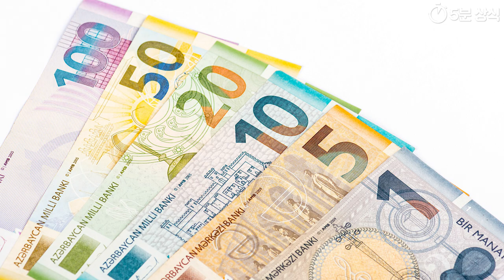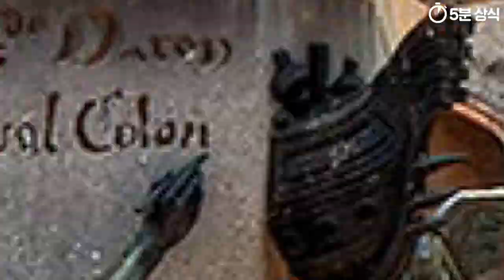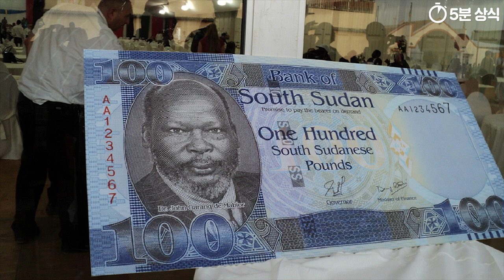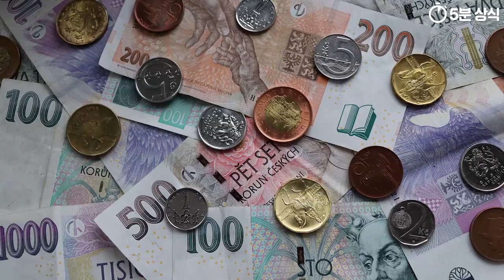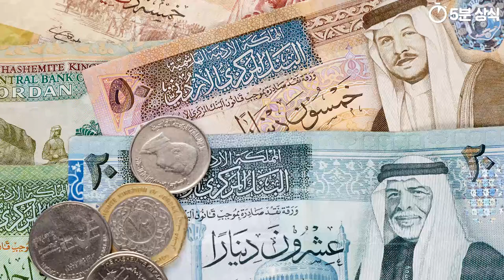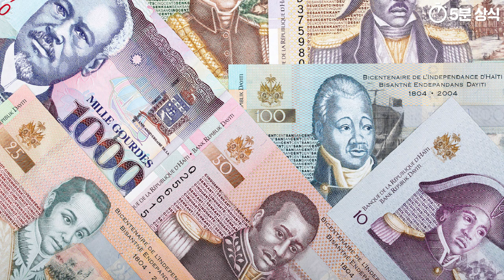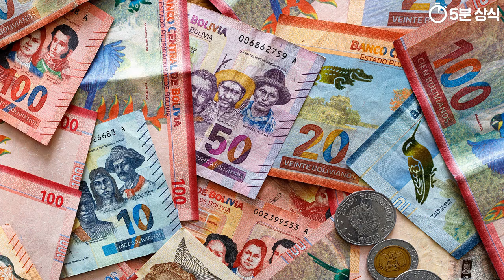세계 인구 랭킹 90 위 ~ 81위 국가별 특징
(한국어 자막)

이번 영상에서는 그 중 90위에서 81위까지
인구랭킹과 국가별 특징에 대해 알아볼까 하는데요.

인구수는 시시각각에 따라 변화하기 때문에
이 영상은 2020년을 기준으로
제작된 점을 참고해주세요.

Audionautix의 Country Cue 1에는 크리에이티브 커먼즈 저작자 표시 4.0 라이선스가 적용됩니다.